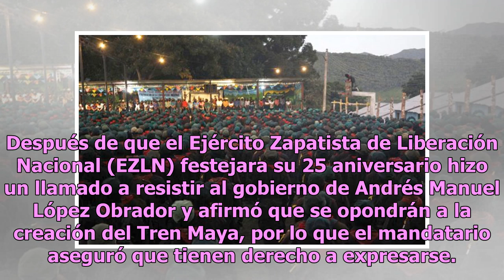EZLN tiene derecho a manifestarse pero no caeremos en provocaciones: AMLO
Después de que el Ejército Zapatista de Liberación Nacional (EZLN) festejara su 25 aniversario hizo un llamado a resistir al gobierno de Andrés Manuel López Obrador y afirmó que se opondrán a la creación del Tren Maya, por lo que el mandatario aseguró que tienen derecho a expresarse. En entrevista e...